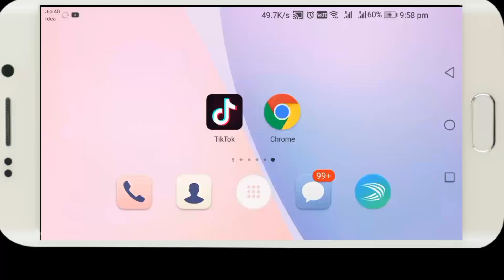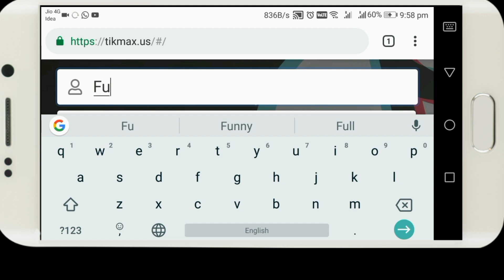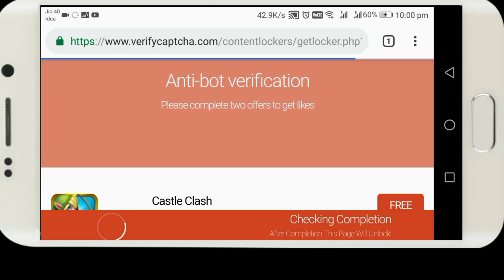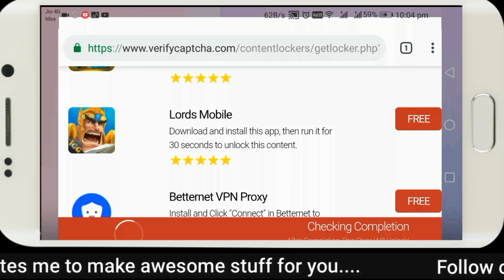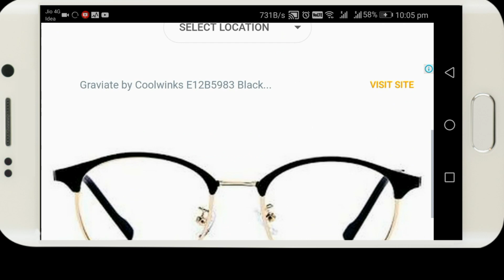How to increase Tiktok fans। Tiktok per fans kaise badhaye। Tiktok per achi video kaise bnaye 2019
Dosto Maine is video mai ap logo ko btaya hai ki ap kis tarah se unlimited tiktok fans bna sakte ho  ummid Karta hi video pasand aayegi

Unlimited tiktok fans site link
Click here!!!.

Site link tikmax.us

Social media per jarur follow Karen !